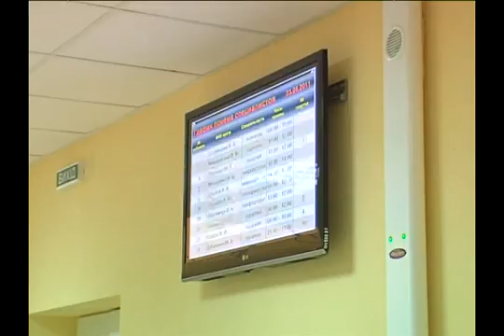Лечебно-диагностический комплекс в с.Первомайское